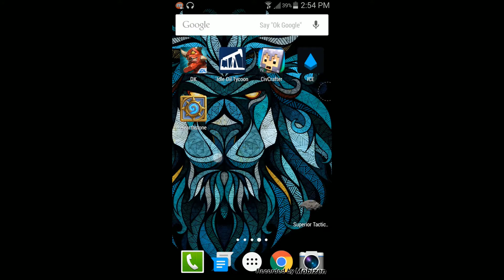Hearthstone For Mobile!!!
Watch as Legend Bound brings you Hearthstone From the phone!